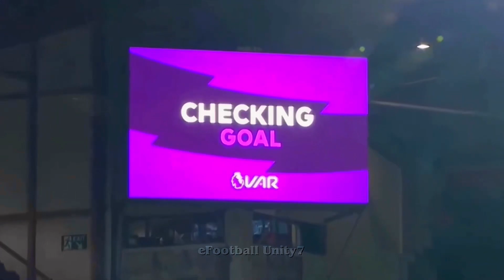(VAR)EFOOTBALL 2023 MOBILE// Neymar Jr goal checking by VAR@9algames @mrtomboy @EFotBalMan Pes HD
games
LIARS FC Soccerworld
9AL Games
S 123
Kickass Football
Mr. Psycho Gamer
PES KINGDOMS
Mr. Drogo
Mackie Pes HD
Fut Official

 (VAR) EFOOTBALL PES 2022 MOBILE// Cristiano Ronaldo goal checking by VAR.            m9smm0m8h2ob, negrete android, como jogar pes mobile no controle, Mackie Pes HD, 9AL Games, pes 2021 mobile, pes 2021, pes mobile, pes, pes mobile 2021, efootball pes 2021 mobile, pes 2021 mobile player ratings, pes 21 mobile, pes mobile gameplay, pes 21 mobile patch, efootball pes 2021, pes mobile tips, pes mobile coins, pes mobile tricks, pes mobile legends, pes 2021 max level ratings, pes mobile coins hack, pes mobile legend review, gameplay de pes 2021 mobile,.                                                  Goal dari Cristiano Ronaldo awalnya tidak di sahkan oleh wasit efootball pes 2021 mobile, kemudian beberapa pemain melakukan protes kepada wasit karena merasa di rugikan oleh keputusan wasit! Wasit akhirnya memutuskan goal setelah melihat tayangan ulangan di (VAR).
Oke kalian simak saja videonya!!